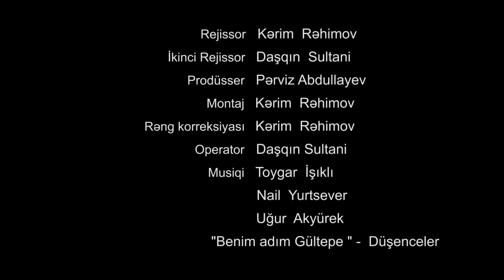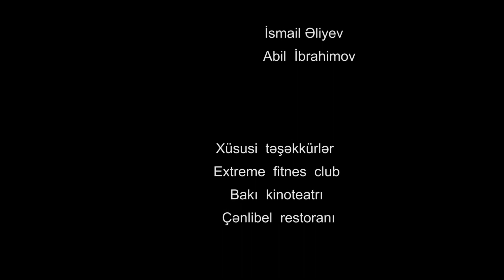42.Kərim Rəhimov - Ebədi sevgim “Bakı Oskarı 2” adlı qısametrajlı film festivalı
Prezident yanında Gənclər Fondunun maliyyə dəstəyi ilə gənc rejissorlar arasında “Bakı Oskarı” adlı qısametrajlı film festivalı keçiriləcək. ANS PRESS-in məlumatına görə, peşəkar və həvəskar gənc rejissorlar çəkdikləri yüksək keyfiyyətli qısametrajlı filmləri təqdim etməklə festivala qatıla bilərlər.

Layihənin əsas məqsədi gənc rejissorların işlərini dəyərləndirmək, gələcəkdə özünü bu sahədə sınamaq istəyən, istedadlı olduğuna inanan gənclərə dəstək olmaq, gələcək peşə fəaliyyətlərində onlara uğurlu bir başlanğıc üçün şərait yaratmaq və stimullaşdırmaqdan ibarətdir.

Müsabiqəyə təqdim olunan filimlər ictimaiyyətin görkəmli rejissorları, mədəniyyət xadimlərindən ibarət münsiflər heyəti tərəfindən ilkin baxış keçiriləcək və ən yaxşı 10 film festivalın final gecəsində təqdim edilmək üçün tövsiyə olunacaq.
Festival 3 gün davam edəcək və final gecəsində ekspertlərin səsverməsi ilə I, II, III yerlərin sahibi müəyyənləşdiriləcək.

Bundan əlavə, ”Ən yaxşı aktrisa”, ”Ən yaxşı aktyor”, “Ən yaxşı ssenarist”, “Ən yaxşı operator” və “Bakı Oskarı” nominasiyaları üzrə mükafatlandırma olacaq.

Festivalın şərtləri:
-Son iki ildə çəkilən - qısametrajlı bədii, sənədli filmlər və sosial çarx təqdim edilə bilər.
-Festival həvəskar və professional, rejissorlar, televiziya əməkdaşları, tələbələr və regiyonlardan da gənclər iştirak edə bilər.
-Festivalda 16-29 yaş arası gəncləri əhatə edir.
-Təqdim olunan videomaterialın xronometrajı maksimum 15 dəqiqə olmalıdır.

Müsabiqəyə təqdim edilən material:
- HD formatında olmalıdır.
- Yazılışı və səsləndirilməsi dəqiq olmalıdır.
- Doldurulmuş anket 25 avqust 2015-cü il tarixinədək təşkilat komitəsinə təqdim olunmalıdır.
Mükafatlandırma mərasimi 2015-cü ilin avqust ayında keçiriləcək.